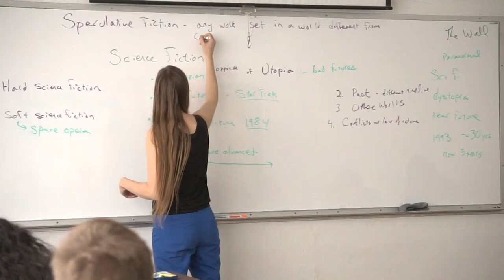English Degrees at Finlandia University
English majors, minors and post-graduate options through Finlandia University.